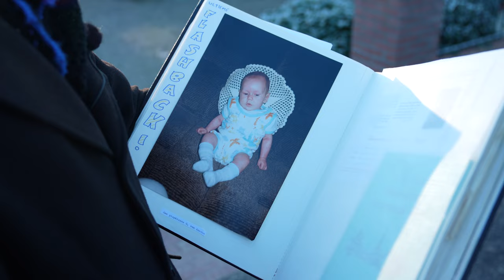Met ds. G.van Zanden (PKN) terug naar Oosterwolde, Gelderland | Terug naar de wieg #1 | RD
Voor de winterserie ‘Terug naar de Wieg’ is Robert Jansema vandaag in Oosterwolde. Daar is predikant G. van Zanden opgegroeid. Samen blikken ze terug op de jonge jaren van de 36-jarige voorganger en bespreken ze gebeurtenissen uit het afgelopen jaar. Dominee Van Zanden staat inmiddels in Hervormd Katwijk, maar diende daarvoor de Gereformeerde Kerk van Urk en Hervormd Pesse. Ook vertelt hij over zijn bezoeken aan de Gereformeerde Gemeente in Noordscheschut.

Welkom op het kanaal van het Reformatorisch Dagblad! Het Reformatorisch Dagblad is een landelijke, christelijke krant, opgericht in 1971. Het dagblad onderscheidt zich van andere dagbladen door uitgebreid aandacht te besteden aan christelijk en kerkelijk nieuws. Ook is er relatief veel aandacht voor plaatselijk nieuws. En zo ook op dit YouTube kanaal.

Op ons YouTube kanaal brengen wij persoonlijke verhalen én achtergrondverhalen bij het nieuws. Maar niet alleen dat want je vindt hier ook series als Scherptediepte, politieke items, human interest stories en muziek. Dat doen we allemaal vanuit ons christelijk perspectief.

Heb je zelf nog goede ideeën over onderwerpen die wij kunnen behandelen? Wij zien het graag voorbij komen in de comments!